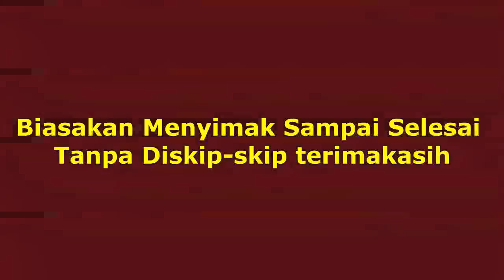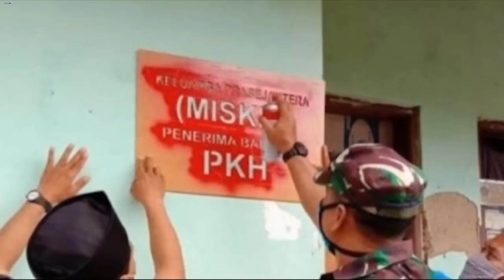Kejutan khusus bagi kpm pkh bpnt berusian 40 tahun ke atas pkh tahap 3 2022 kapan cair info pkh hari